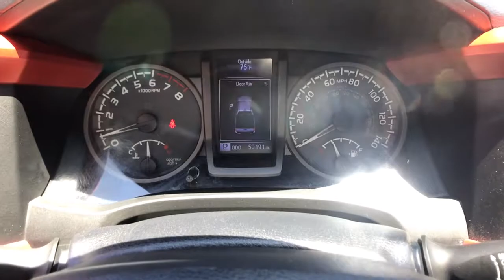2017 Toyota Tacoma Fresno, Clovis, Bakersfield, Modesto, Turlock CA HM006162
Used 2017 Toyota Tacoma available in Fresno, California at Mercedes-Benz of Fresno. Servicing the Clovis, Bakersfield, Modesto, Turlock, CA area.
2017 Toyota Tacoma TRD Sport - Stock#: HM006162 - VIN#: 3TMBZ5DN7HM006162

7055 N. Palm Ave

V6 Super White Clean CARFAX. V6 Back up Camera Bluetooth 120V/400W Deck Mounted AC Power 130 Amp Alternator 5 Black Oval Tube Steps ATF Cooler Auto Headlights Bed Extender Blind Spot Monitor w/Rear Cross Traffic Alert CD player Class IV Hitch Receiver Color Keyed Rear Bumper Dual Zone Automatic Climate Control Electronic Stability Control Engine Immobilizer Engine Oil Cooler Entune App Suite Exhaust Tip Exterior Package Exterior Parking Camera Rear Fabric Seat Trim (FD) Front wheel independent suspension Hard Tri-Fold Tonneau Cover Heated Front Seats Lane Change Assist LED Daytime Running Lamps Navigation System Overhead console Panic alarm Passenger door bin Power door mirrors Power Steering Cooler Power Tilt/Slide Moonroof Power windows Premium & Technology Package Radio: Entune Premium w/AM/FM/CD/Nav/App Suite Rear Parking Assist Sonar Rear step bumper Smart Key w/Push Button Start Tow Package Trailer Sway Control TRD Sport Package Turn signal indicator mirrors Wide Angle Front Fog Lamps. 19/24 City/Highway MPGbrbrAwards:br  * 2017 KBB.com Best Resale Value Awards   * 2017 KBB.com 10 Most Awarded Brands